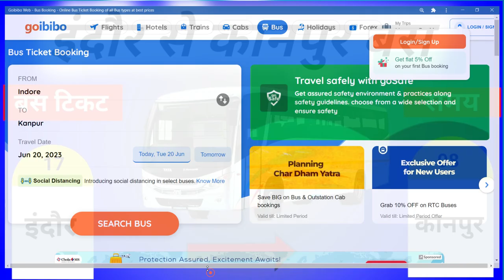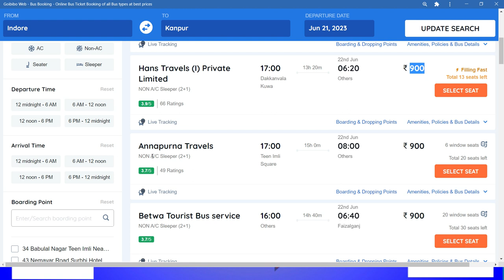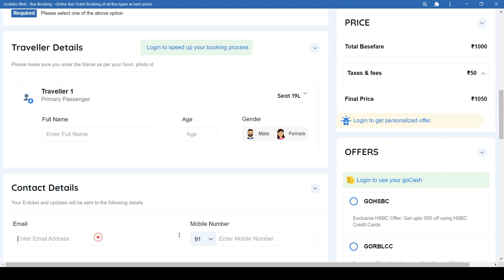indore to kanpur bus ! indore to kanpur bus ticket price ! indore to kanpur by road ! indore kanpur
indore to kanpur bus
indore to kanpur bus ticket price
indore to kanpur bus kamla travels
indore to kanpur bus time
indore to kanpur bus route
kanpur to indore by road
kanpur indore
kanpur to indore by bus
indore to kanpur bus distance
kanpur to indore day bus
indore to kanpur bus timetable
bus from indore to kanpur
bus from kanpur to indore
indore to kanpur by road
bus indore to kanpur
indore kanpur bus
kanpur to indore bus ticket price
kanpur to indore sleeper bus
kanpur to indore bus timetable
kanpur to indore bus upsrtc
indore to kanpur
indore to kanpur route